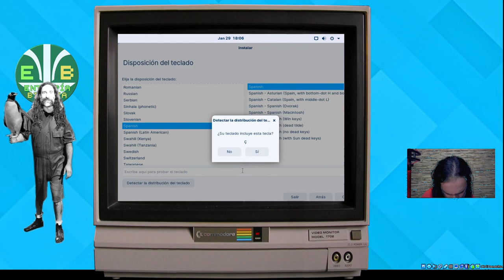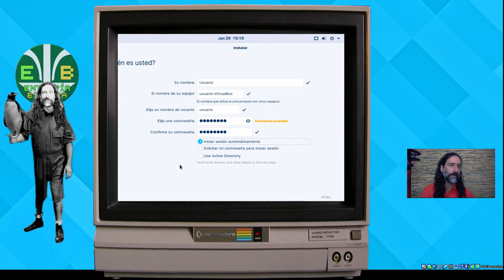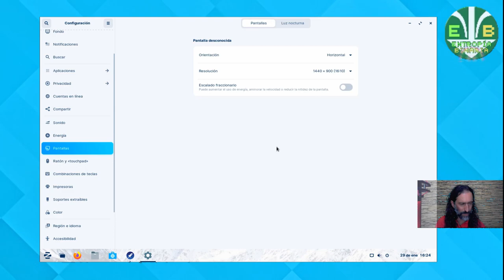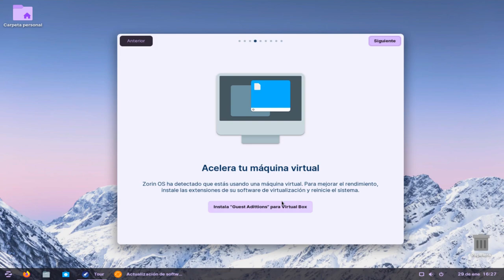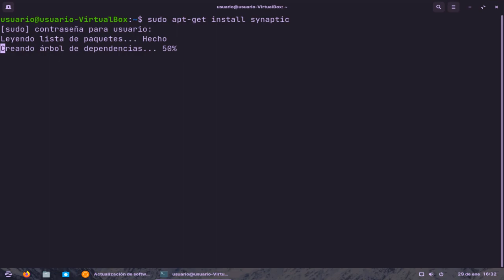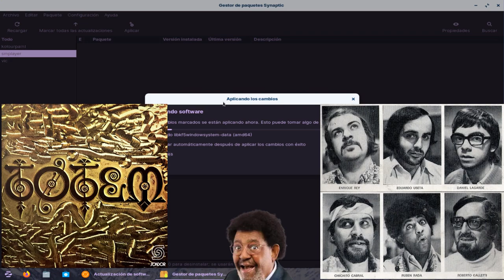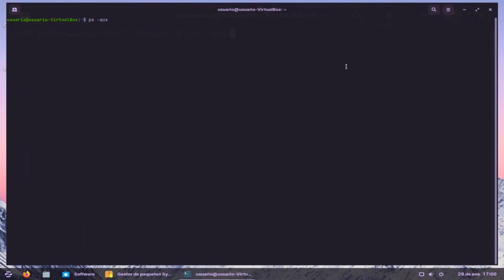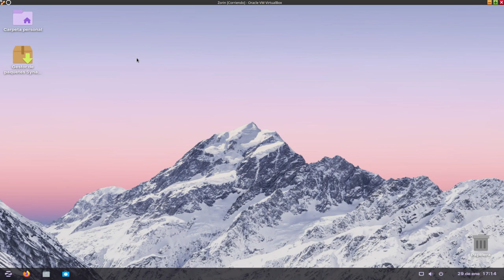¿Cómo elegir un Linux para mí? (IV) - Proceso de instalación de Zorin OS... ¡a fondo!